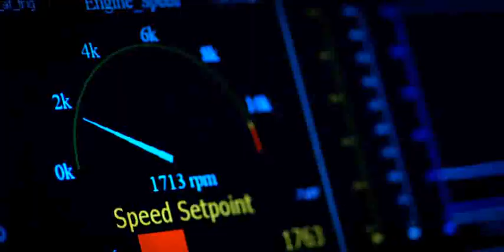FAILURE: THE SECRET TO SUCCESS -- Honda - The Power of Dreams (series of short documentaries)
Dream the Impossible.
Success cannot be reached without failures, mistakes.  It's what comes of those mistakes that creates the ultimate victory of success.  In that respect, failure is absolutely necessary; it is a learning experience.  The engineers and leaders of Honda discuss their failures, how they have been changed by them, and the fact that even the greatest of thinkers and creatures fail all the time.